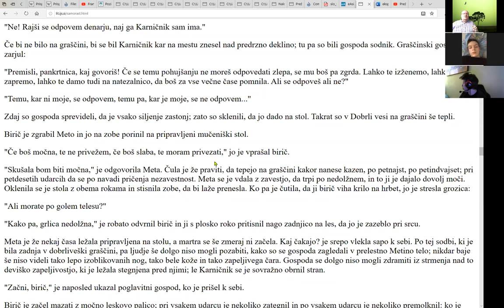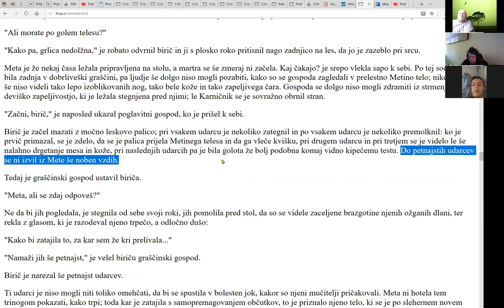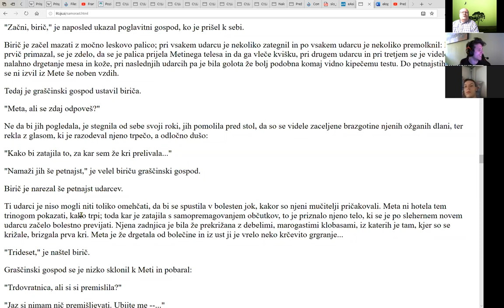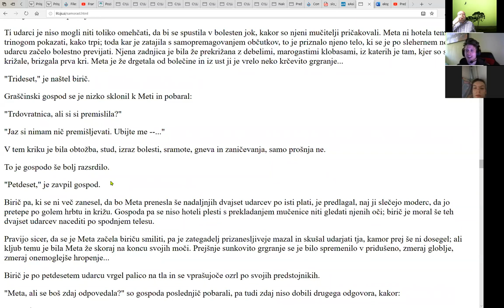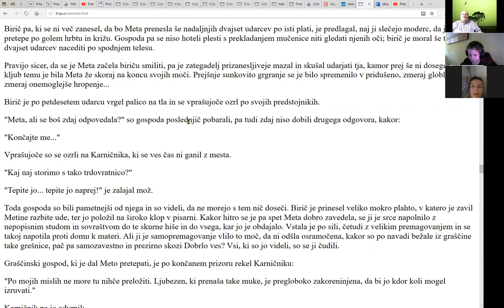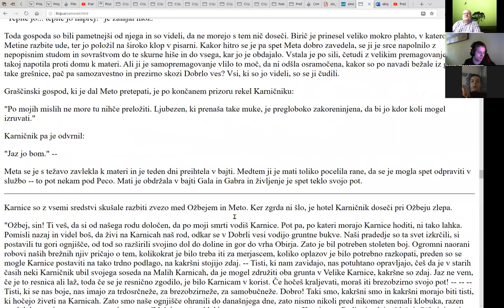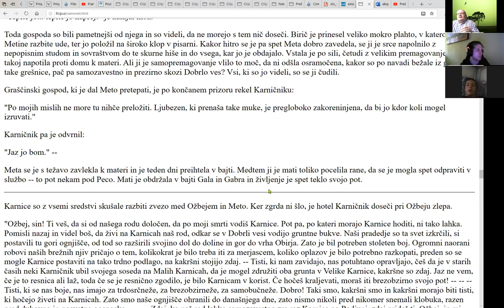Samorastniki, šolska ura z literarnim besedilom na daljavo, 2. ura